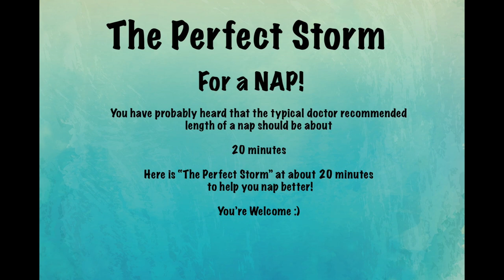The Perfect Storm For A Nap! (FULL VERSION)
This soundscape is by request and is not the typical altered sound effect we feature on our channel.

It is the perfect length for a cat nap! Many doctors say around 20 minutes is the perfect Power Nap. We hope you sit back, relax and enjoy!!